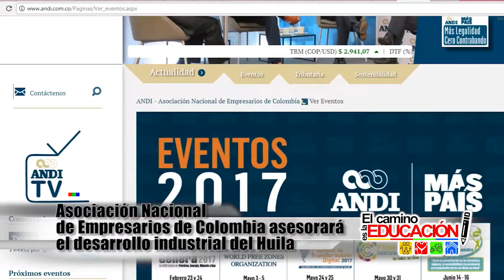Gobernación del Huila. El Camino es la Educación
Asociación Nacional de Empresarios de Colombia asesorará el desarrollo industrial del Huila